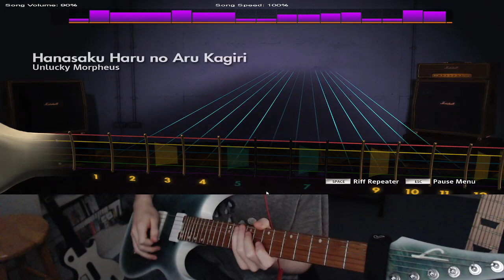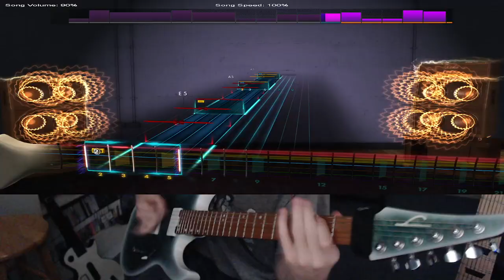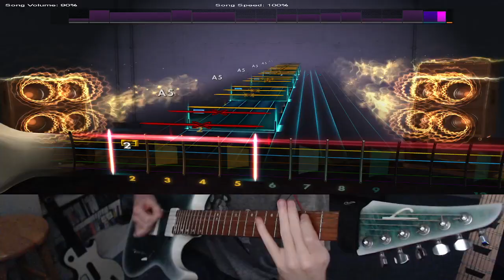Rocksmith 2014 Remastered Edition | Unlucky Morpheus | Hanasaku Haru no Aru Kagiri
This is mostly a sightread. I put a lot of work into these but, I don't spend insane amounts of hours trying to make these playthroughs 100% perfect. There will be mistakes!

If you are interested in seeing me play live and requesting a song check out my Twitch!

If there is a song you would like me to do a video for ask *politely* in the comments. If it has a chart I will make a video as soon as soon as possible!

The guitar I use is a Legator Ninja 6 Overdrive